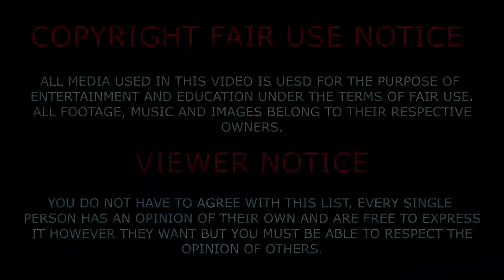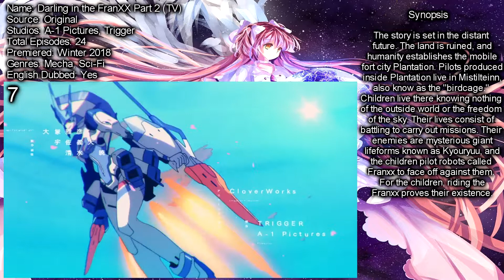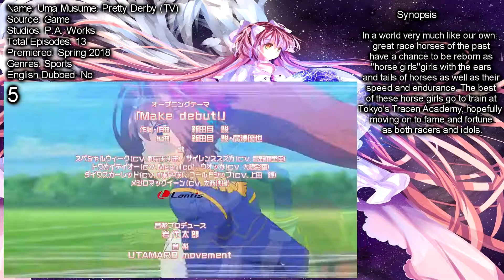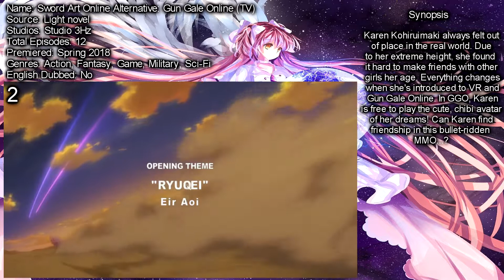Top 10 Spring Anime of 2018 (Community Choice)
Hey guys what's up,new video here and now about Top 10 Spring Anime of 2018 (Community Choice)! This is my personal list and opinion so you don't have to agree with it but if you do hit like. Also I excluded some anime due to copyright!
Thumbnail: Sword Art Online Alternative Gun Gale Online
Intro and Outro song: Kontinuum - Lost (JJD Remix)
Intro: RavenProDesign